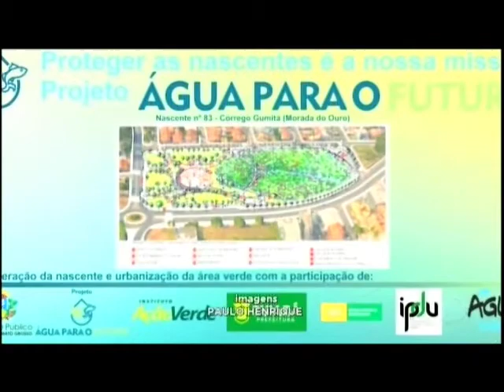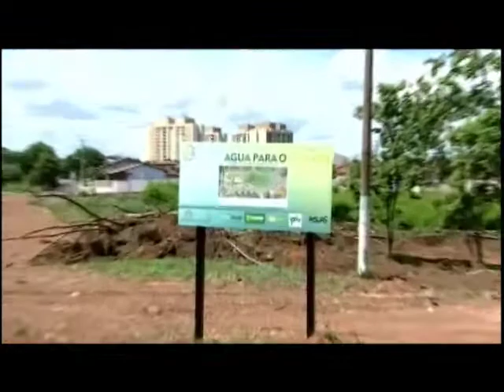Projeto sustentável irá recuperar nascentes em Cuiabá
O programa intitulado Água Para o Futuro visa resgatar os locais para utilização e visitação da população.